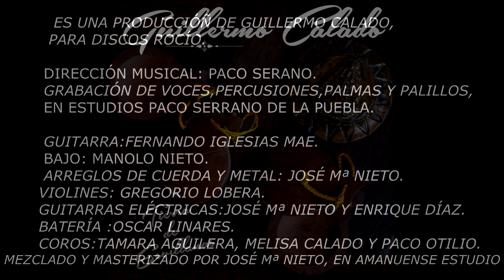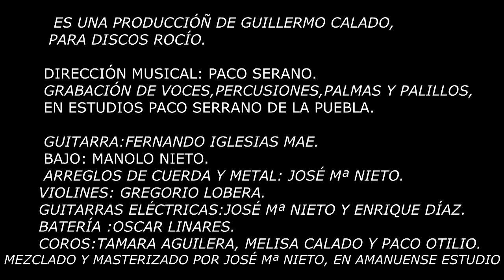FRAGMENTOS DEL DISCO 2019/2020 DE GUILLERMO CALADO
FRAGMENTOS DEL DISCO DE GUILLERMO CALADO 2019/2020
EN BREVE SALDRÁ A LA VENTA